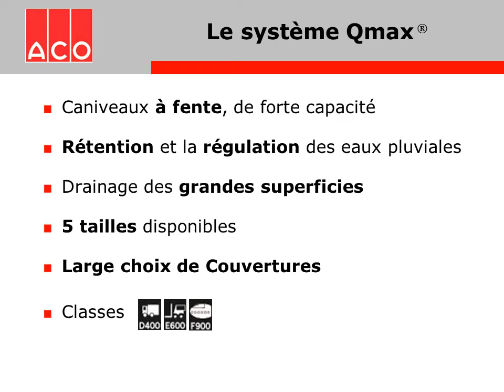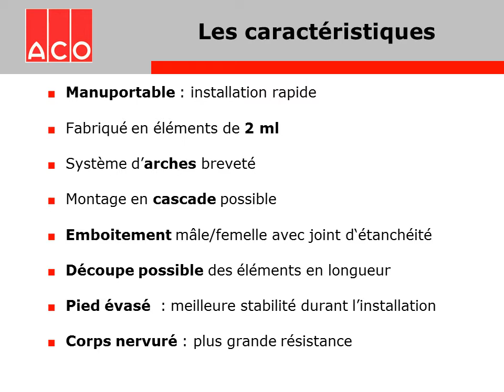ACO Qmax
Les caniveaux monolithiques, régulateurs de débit ACO Qmax disposent d’un large choix de couvertures à fentes de différentes largeurs, en fonte ou en acier galvanisé pour s’adapter aux contraintes du chantier, et permettent l’engouffrement de l’eau sur toute la longueur. Ces caniveaux de forte capacité régulent le débit en stockant un volume d’eau important et en le restituant dans les réseaux, en aval, à un débit maximum constant. Ils évitent ainsi de surcharger les collecteurs en écrêtant les fortes pluies d’orage. Ils existent en plusieurs tailles (900 mm, 700 mm, 550 mm, 350 mm, 225 mm et 150mm), de forme ronde ou ovoïde et sont particulièrement adaptés pour le drainage des grandes superficies. En Polyéthylène recyclé et recyclable, ils sont résistants jusqu'à la classe F900. Les caniveaux ACO Qmax sont proposés en élément de deux mètres et leur système d’arches breveté sous la feuillure permet de préserver la continuité de la dalle et de ses armatures. Un joint d’étanchéité permet de rendre une ligne de caniveaux totalement étanche.